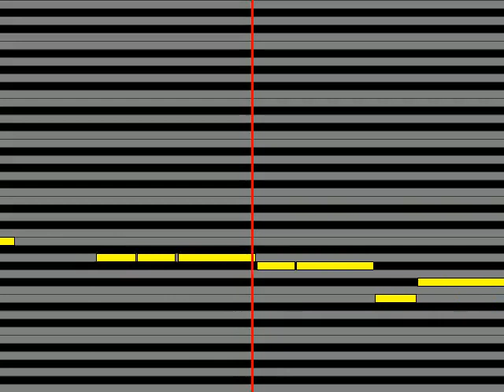【ガイドメロディ】 チャーリー・コーセイ ルパン三世 主題歌2